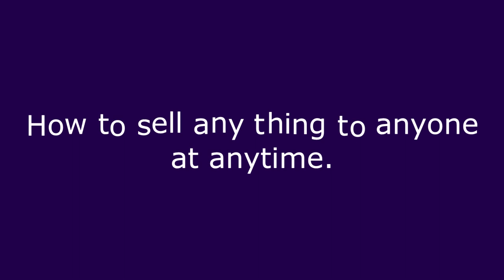How to sell anything to anyone at anytime!!!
Become a master at selling to people using these few techniques i have learnt over time in my journey of doing business.

I have tried all these and they have worked for me, try them to sell anything ranging from goods, brands and many other things.

Like the video and share it to help people learn how to sell.
Comment and share the more techniques on how we can leverage our selling opportunities.